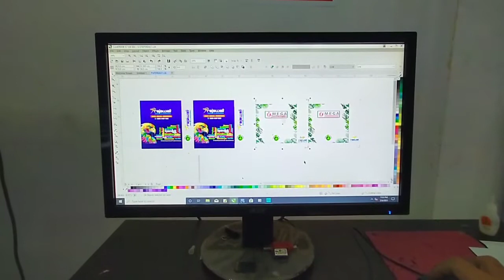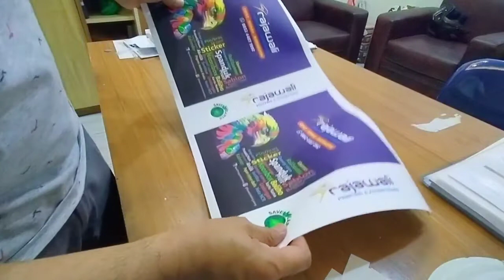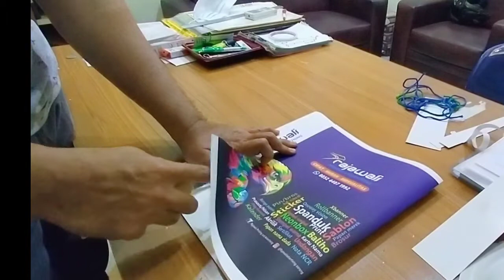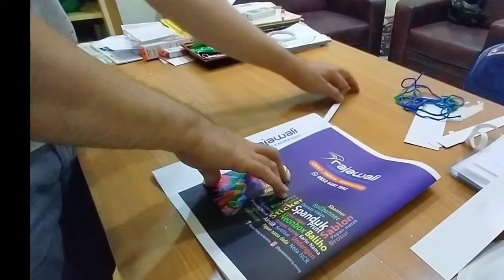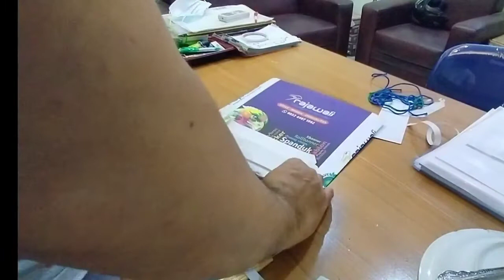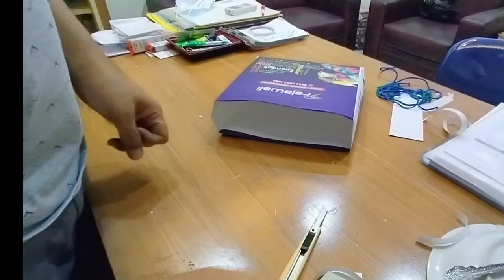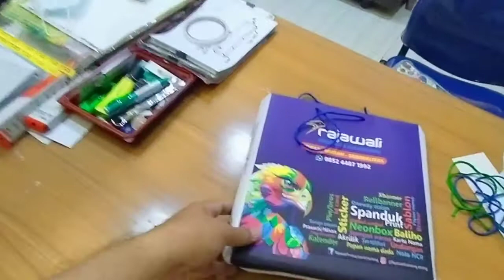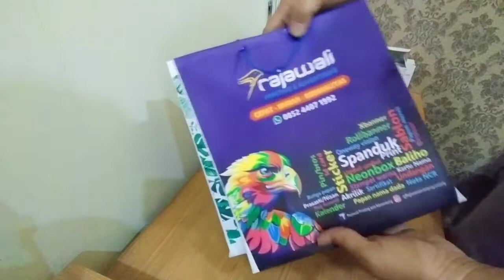Cara Buat Paperbag Keren | How to make Paperbag Tutorial....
Buat paperbag yang keren sesuai dgn desain kamu sangatlah gampang. Berbagai jenis kertas kamu bisa cetak menggunakan printer yg kamu miliki.